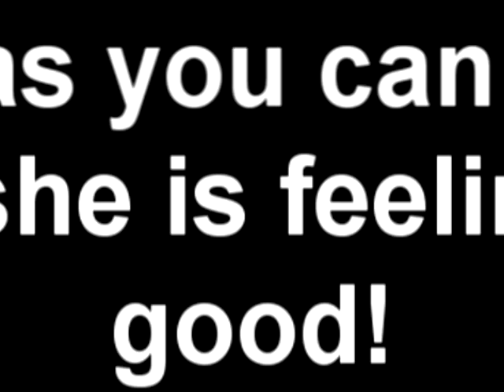Last few Months Part 2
more clips of sky and I I am in the keith urban mood haha